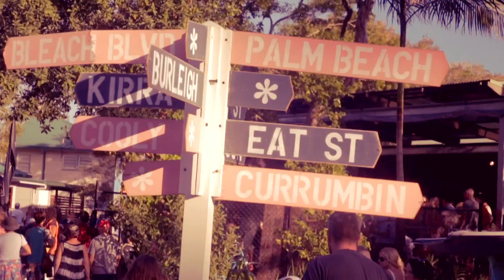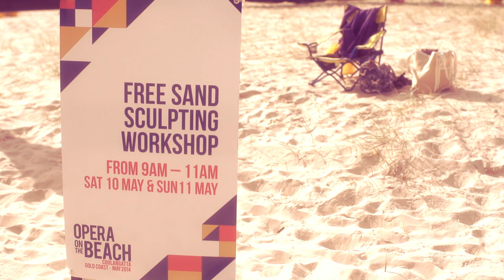Sand artist Tony Plant takes to Gold Coast beaches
More Gold Coast takes a closer look at the Opera on the Beach event, catching up with sand artist Tony Plant.